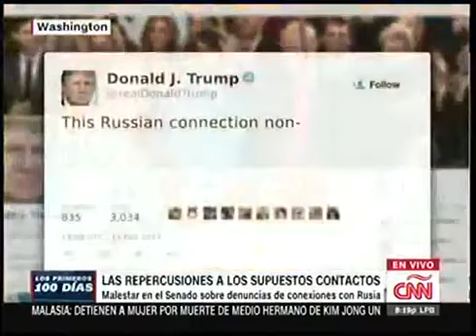Último Minuto De Eeuu Donald Trump Está Muy Preocupado